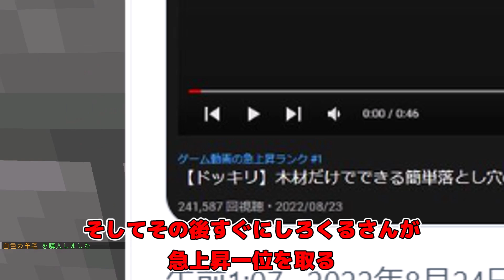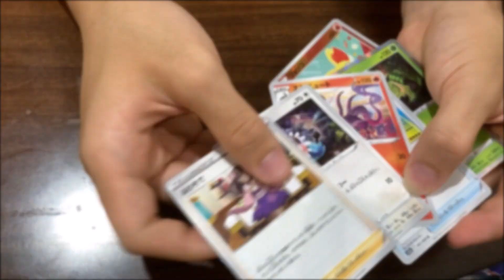【マイクラ】しろくるさんに叙々苑逆カツアゲされたので、一緒に焼肉行ってきました(ちょい実写)【マインクラフト/まいくら/Minecraft/ゆっくり実況】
前回の動画:
【マイクラ】しろくるとまろにパクられました. 【マインクラフト/まいくら/Minecraft/ゆっくり実況】

リスペクトしている人たち

魔王魂
ポケットサウンド
OtoLogic

このチャンネルでは主にくまの巣式立ち絵素材を使用させていただいています。